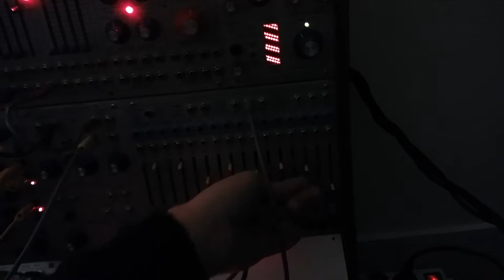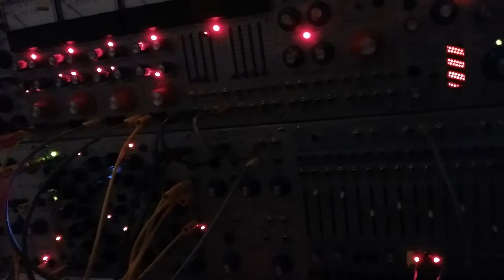DIY Buchla 200 - Rythm production